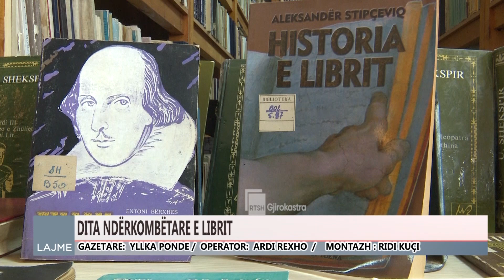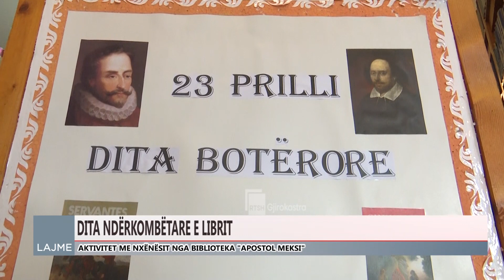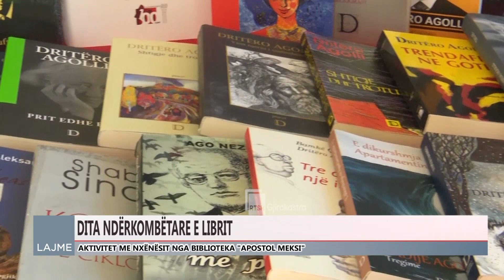DITA NDËRKOMBËTARE E LIBRIT, AKTIVITET NË BIBLIOTEKËN “APOSTOL MEKSI”